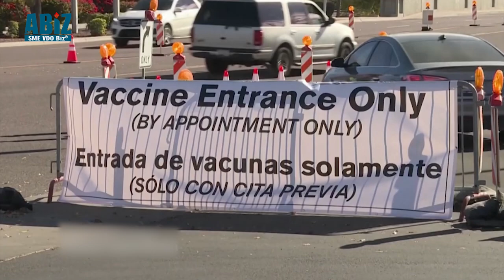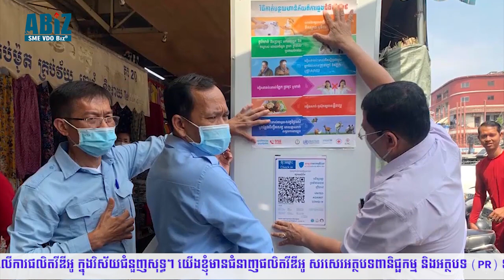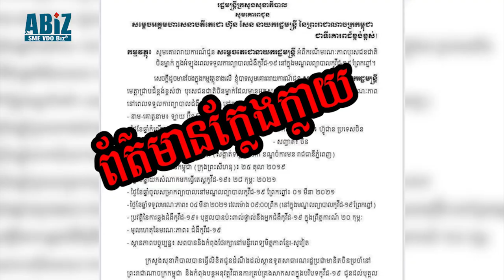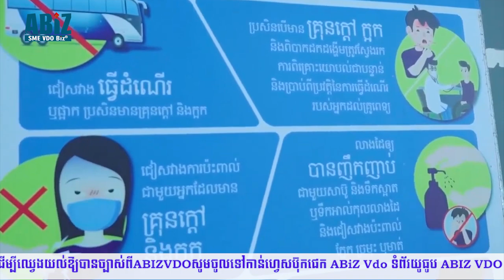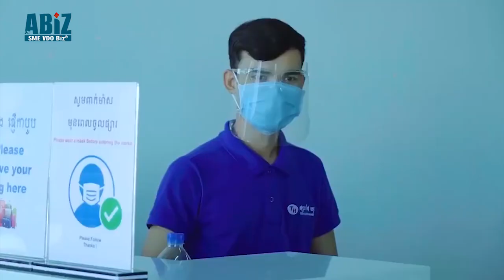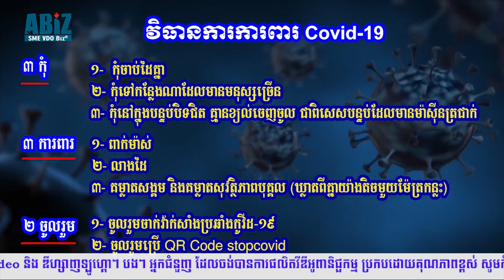ការដោះស្រាយបញ្ហាវិបត្តិហិរញ្ញវត្ថុក្នុងកំឡុងពេល Covit19 EP1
បច្ចុប្បន្ននេះ នរណាក៏មានបញ្ហាហិរញ្ញវត្ថុដែរ ពិសេសគឺបញ្ហាបំណុលតែម្តង។ ប៉ុន្តែបើយើងអង្គុយត្អួញត្អែពីបញ្ហានោះ ដំណោះស្រាយនឹងមិនមានទេ។

ដើម្បីមានដំណោះស្រាយល្អរឿងលុយ គឺយើងត្រូវប្រឹងរកលុយ និងដោះស្រាយបញ្ហាលុយ ដោយការចរចារគ្នា។

ស្តីពីវិបត្តិហិរញ្ញវត្ថុនៅក្នុងសម័យកូវីឌ១៩ លោក សិរី មុនី បានលើកយកចំណុចគន្លឹះមួយចំនួនមកដោះស្រាយដូចតទៅ៖

បើចង់ជ្រាបច្បាស់សូមរង់ចាំទស្សនា
វីដេអូទាំងស្រុងនៅម៉ោង ១២ថ្ងៃត្រង់នេះ ៖